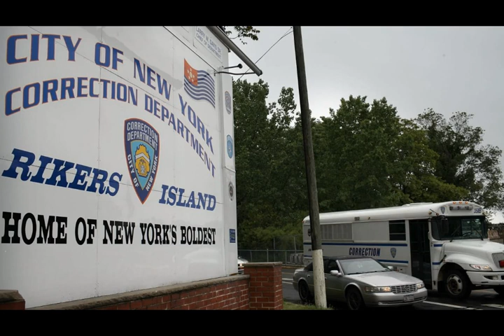10th Rikers Island Detainee Dies in Custody This Year